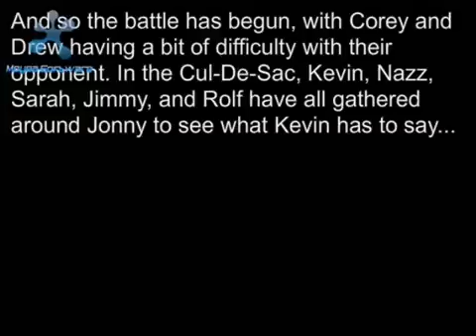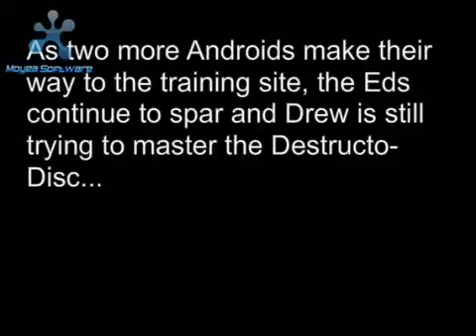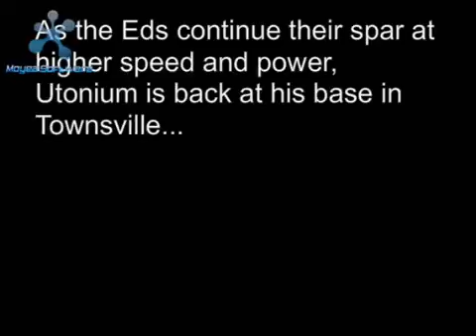EEnE Z Episode 9-2